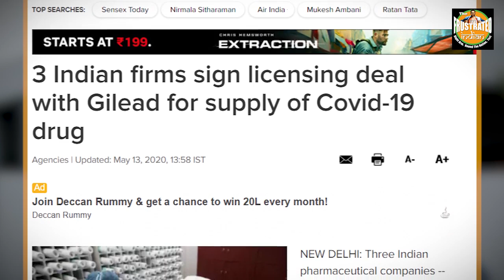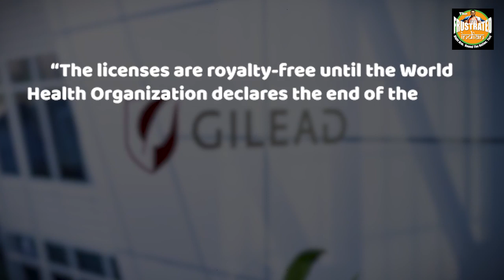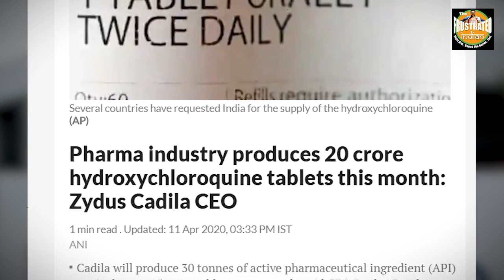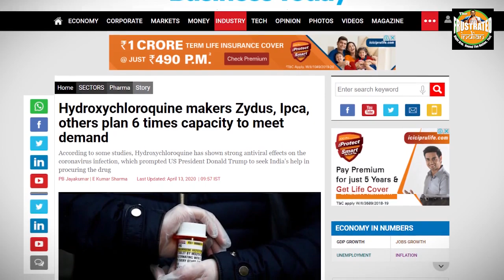Remdesivir is allowed in India but it will sell cheap